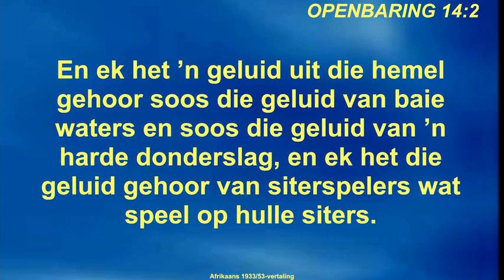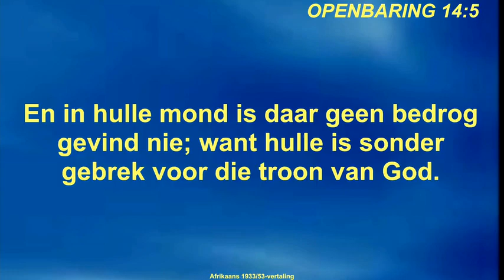Drie visioene van die Toekoms (Deel 1) - Ds Jurgens Prinsloo